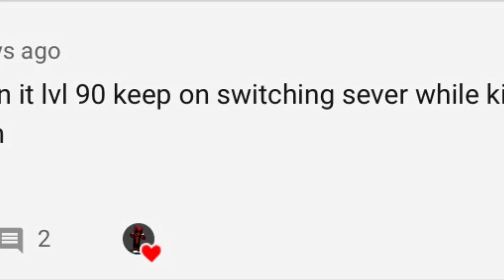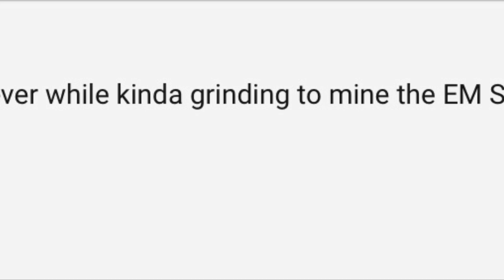JOURNEY THROUGH BOOGA!!! (Episode 7) *SHELDON FARMING!*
Sorry for not posting for a while guys, I’ve been pretty busy with school and soccer. I will try and start uploading about once or twice a week :D
Pls leave questions for QnA in comment section or on the newest community post!